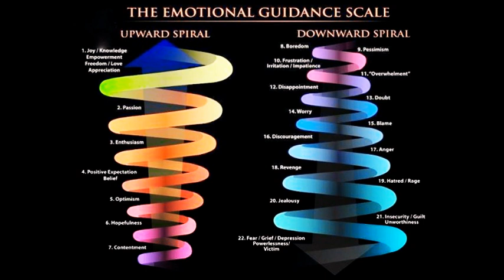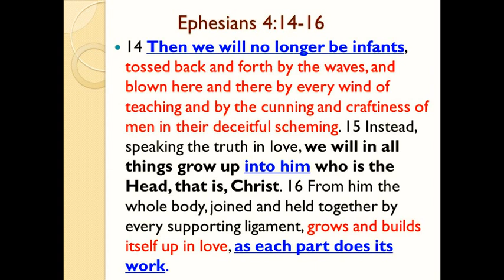The Downward Spiral of Codependency and the Upward Spiral of Interdependency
When recovering from narcissistic abuse, reflect upon codependency and interdependency is a must.

Codependency is a learned behavior that can be passed down from one generation to another. It is an emotional and behavioral condition that affects an individual’s ability to have a healthy, mutually satisfying relationship.

Narcissists need to keep their targets under the codependency spell. Narcissists will gaslight their targets to not take initiative, to act independently.  Neither narcissists nor victims take responsibility for what is happening, resulting a symbiotic relationship of blame, not responsibility.